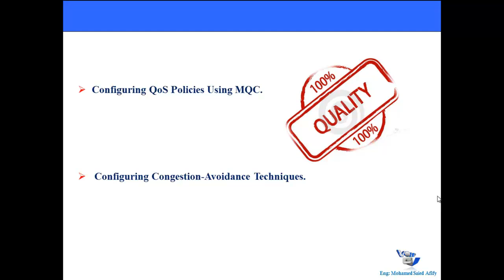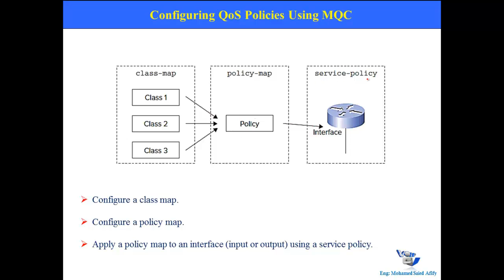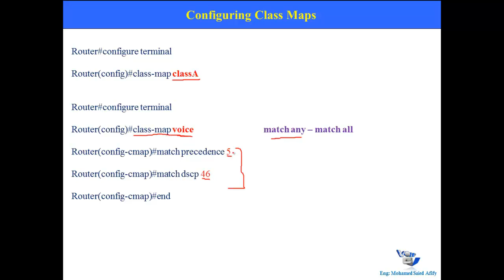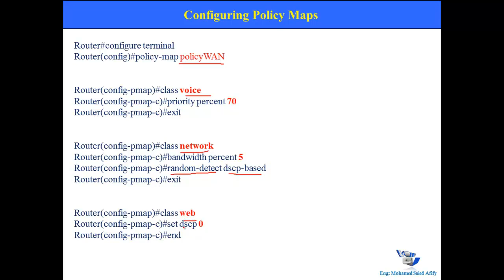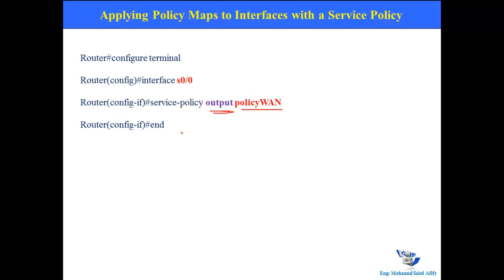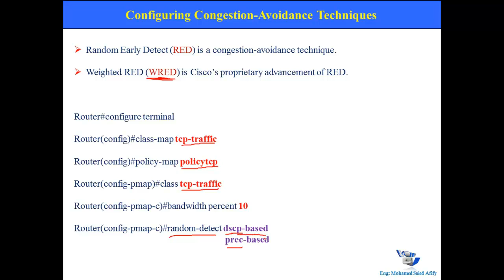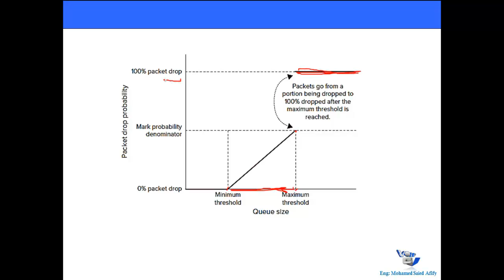34- CVoice V8.0 642-437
QoS part 5